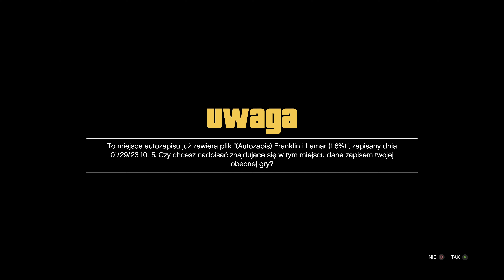Zagrajmy w GTA V #1 "Początek" Xbox Series X 4k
Zapraszam do pierwszego odcinka z serii "Zagrajmy w GTA V". W odcinku przygodę zaczynamy od napadu na bank w Ludendorff w North Yankton. Po dostaniu się do skarbca, kradzieży łupu i ucieczce przed policją, rozbijamy się przez zderzenie z pociągiem na przejeździe kolejowym. W dalszej kolejności Brad i Michel zostają postrzeleni przez Dave'a, a po krótkiej wymianie ognia z policją, Trewor  za namową Michaela ucieka. Po scenie przedstawiającej pogrzeb Michaela, przenosimy się do Los Santos, gdzie poznajemy trzeciego bohatera gry - Franklina, który wraz z Lamarem ma odzyskać nieopłacone samochody. Po zgubieniu pościgu udajemy się do salonu Simeona, a następnie Franklin wraca do domu, aby wkrótce ponownie wrócić do salonu i odebrać zlecenie na nieopłacony motor.  Rozgrywka została zarejestrowana na konsoli Xbox Series X, bez komentarza. Zapraszam do oglądania.